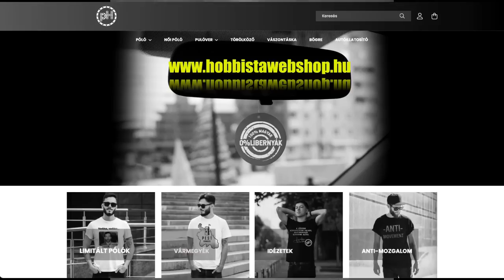Miért titkolta a sajtó, hogy Obama szereti a fiúkat? - Politikai Hobbista 23-09-17/1.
Nem engedték be a USA-ba a Nemzeti Sport főszerkesztőjét, Szöllősi Györgyöt. Vajon David Pressman most ezzel akarja megbuktatni az Orbán-kormányt? Vajon a Hobbista csapata is valami ilyesmivel próbálkozna, ha a Külügyminisztérium megbízná egy távoli ország, mondjuk Bhután legitim vezetésének megdöntésével?
Tucker Carlson műsorának legújabb epizódjában egy férfi hosszan beszélt szexuális kapcsolatáról Barack Obamával a 90-es évek végén. Ez akár szenzáció is lehetne - de már 2008-ban is megjelent a sztori, ám a média teljesen eltitkolta. Vajon miért?

A webshopban történő vásárlással a munkánkat is támogatod... és a véleményedet, értékrendedet is kifejezheted.
Köszönjük!